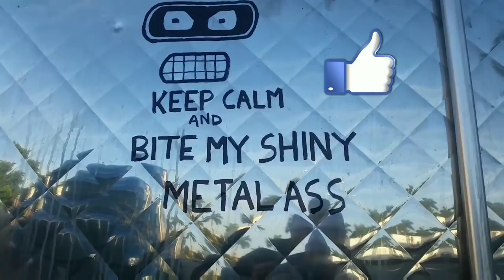A DAY IN THE LIFE OF A TRUCKING COUPLE - GROW BIG LITTLE ROACH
we run the road one mile at a time all day and night. run it with us if you like. we would love your company.